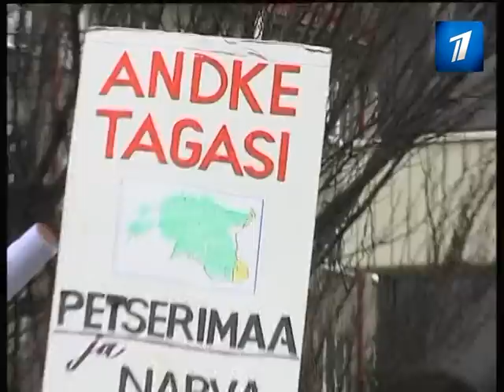Подписание пограничных договоров некоторые жители страны считают траурным событием